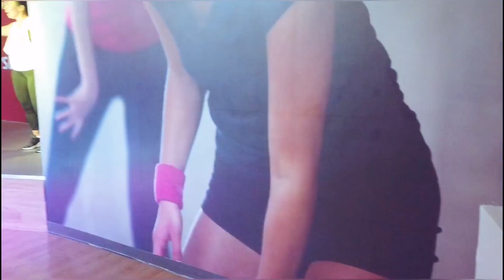Sh'bam 37 Launch - Fitness First Platinum Aura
Sh'bam launches in the Philippines in Fitness First Platinum Aura